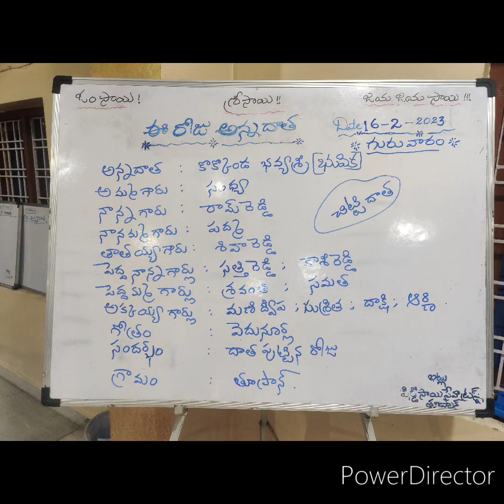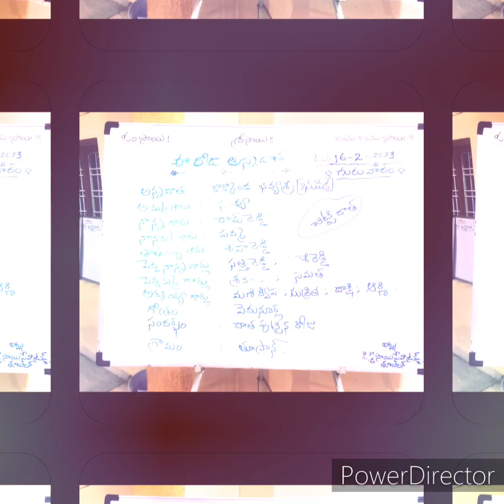2ndbirthdaycelebrations bhuvikareddy birthdaycake birthdayparty familytogether partymood